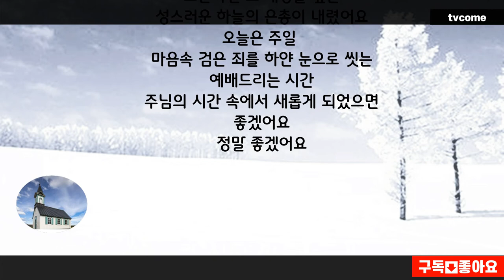White snow has come / Merry Christmas N Happy New Year 시_"하얀 눈이 왔어요"_김대응시인